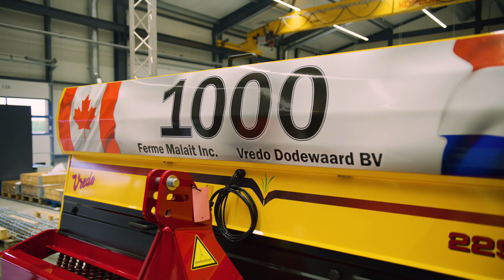1000th Vredo Overseeder Agri 229.07.5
This month, April 2023, Vredo Dodewaard produced and sold the 1000th overseeder from the agricultural 229.07.5 series.

In 6 years time we have reached a milestone that we like to reflect on. During a festive moment together with our employees, the craftsmen and women who make it possible to build our machines every year with attention to quality, Vredo reflected on the developments it has undergone thanks to the invention of the overseeder in 1976.